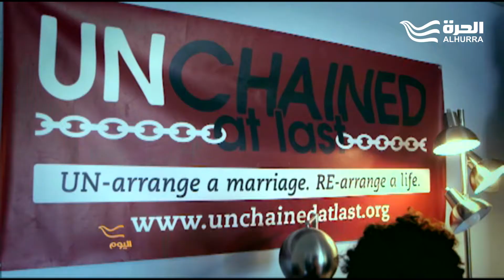زواج قسري في أميركا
برنامج اليوم
تثار في الولايات الأميركية قضية حقوقية حول الزواج القسري؛ حيث تجبر بعض العائلات بناتها بالزواج من شخص يختارونه لها؛ ما جعل السيدة فريدي ريس تتمرد على تلك العادات الاجتماعية والتقاليد البيئية خرجت عن صمتها و أسست جمعية "طليق اخيراً" لمساعدة الأخريات
لمشاهدة الحلقات الأحدث من البرنامج